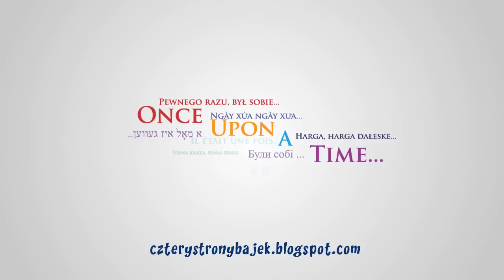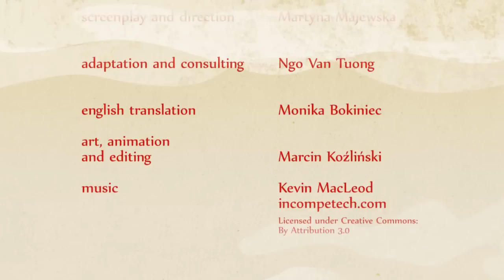The Pupil and the Stone Dog - fairy tale of Vietnam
screenplay and direction Martyna Majewska
adaptation and consulting  Ngo Van Tuong
english translation  Monika Bokiniec

art, animation
and editing    Marcin Koźliński